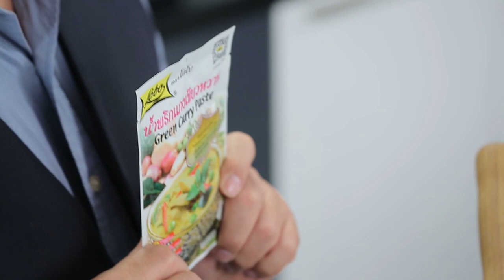เกี๊ยวกุ้งอบเขียวหวาน l Cooking Guru l EP.179